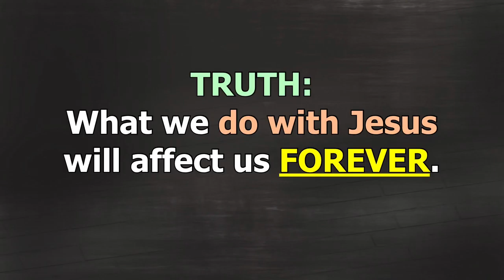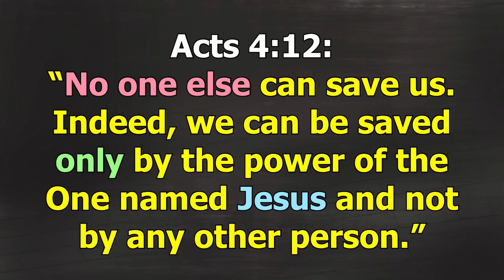CLIP - "What have you DONE with Jesus?" (Liberty Campus)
Why is having a MOMENT with Jesus important? In this clip from Sunday's message, Pastor Randy helps us see that what we do with Jesus affects everything.